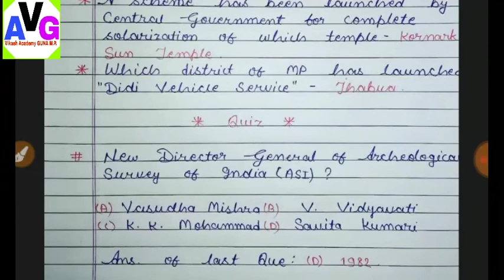Current:- 22 May 2020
Vikash Academy GUNA M.P. Daily Current